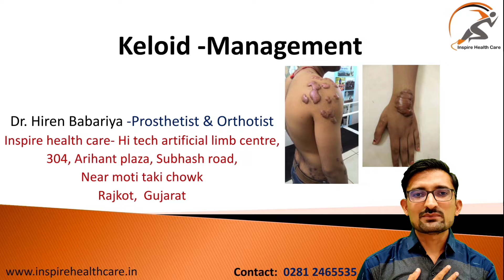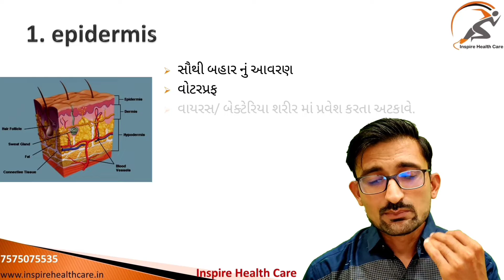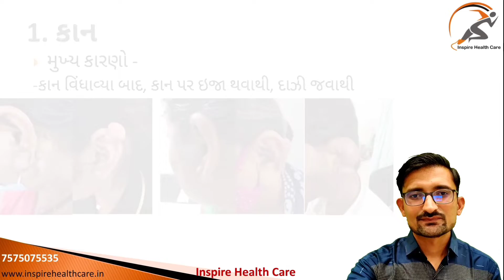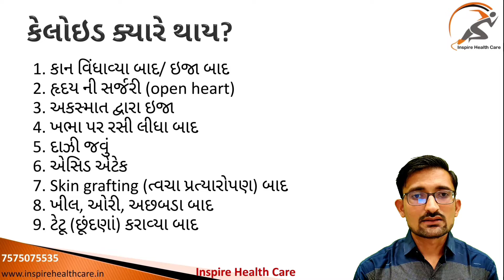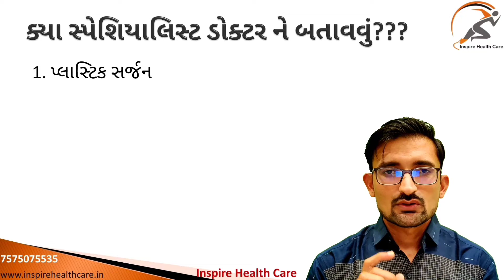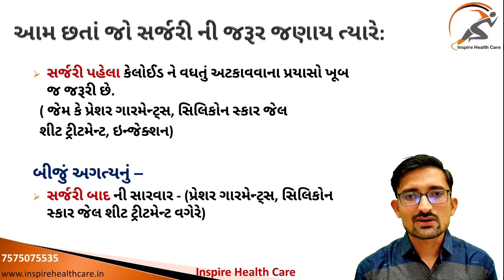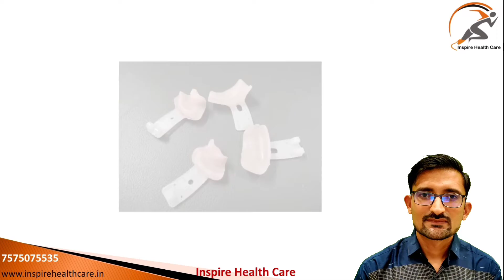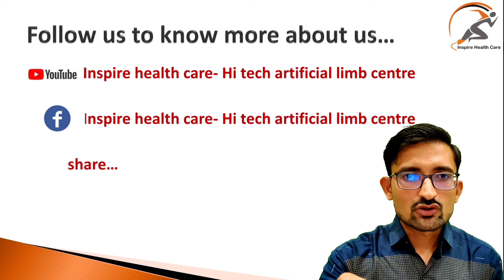Everything About Keloid And Its Management @inspire_health_care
✓ શું આપને ઇજા બાદ/ સર્જરી બાદ  એ ભાગ ખરબચડો થઈ ગયો છે અને વધારે પડતો બહાર ની તરફ ઉપસી ને આવ્યો છે?
✓ ટાંકા લીધા બાદ એ ભાગ જાડી દોરી ની જેમ ઉપસી ગયો છે ? કે
✓ કાન વિંધાવ્યા બાદ ત્યાં ગાંઠ થઈ ગઈ છે?

જેને આપણે કેલોઈડ તરીકે ઓળખીએ છીએ.

બધા જ દર્દીઓ નો સામાન્ય પ્રશ્ન હોય કે
✓ શું ટાંકા બરાબર નથી લેવાયા?
✓ શું સર્જરી બરાબર નથી થઈ?
✓ કાન વિંધવા માં કંઈ ભૂલ હશે???

પરંતુ હકીકત માં આવું કશું જ હોતું નથી.
તો પછી આ કેલોઈડ ખરેખર  છે શું?

હું આપને સરળ ભાષામાં સમજવાનો પ્રયત્ન કરીશ કે
 ✓ આવું ક્યારે થાય છે?
 ✓ શા માટે થાય છે?
✓ તેની સારવાર ની પદ્ધતિઓ શું છે?
✓ અને આવી પરિસ્થિતિ માં ક્યાં ડોક્ટર ને બતાવવું.

મિત્રો, આ માહિતી ખાસ કરી ને દર્દીઓ ને જરૂરી માર્ગદર્શન મળી રહે એ માટે છે.

વધુ માહિતી માટે આપ અમારા ક્લિનિક નો સંપર્ક કરી શકો છો.

Inspire health care,
Hi tech artificial limb centre,
Dr. Hiren babariya

Address:
303, West gate plus, Opp. Amruta hospital, Raiya circle, 150 feet ring road,
Rajkot-360007,
Gujarat

Consulting time:
Monday to Friday - Morning 10 to 12:30
Evening 4:30 to 6:30
Saturday - 10 to 12:30